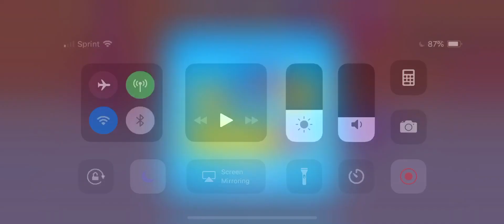Bounce masters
You know, I completed the game and I am sorry you didn’t see the ending. 😕🙁☹️